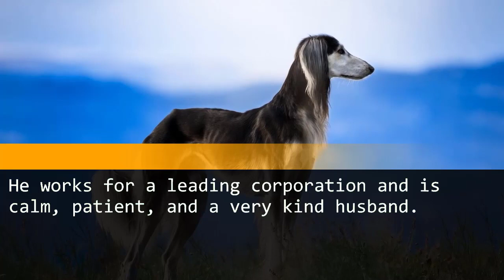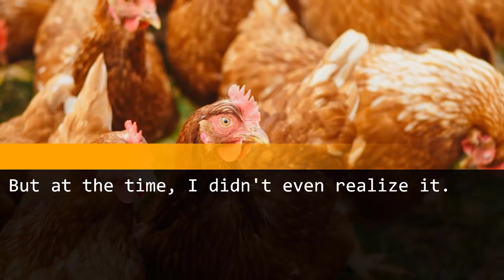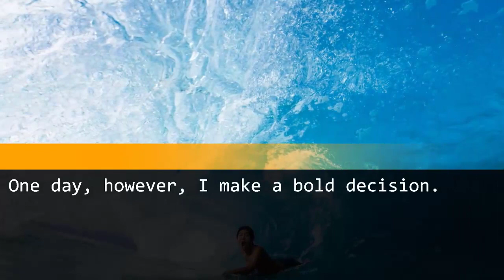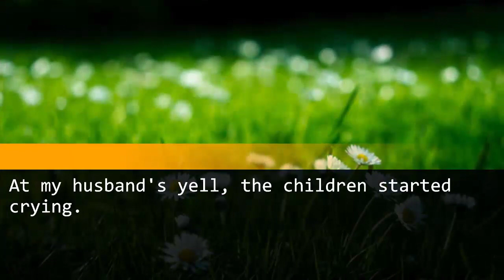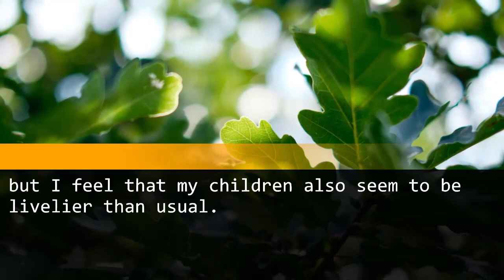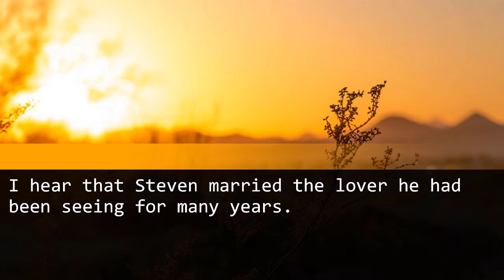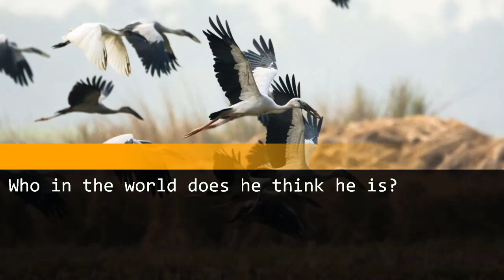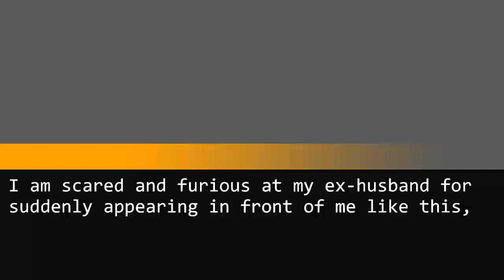Left my cheating husband, his dad called after the divorce.